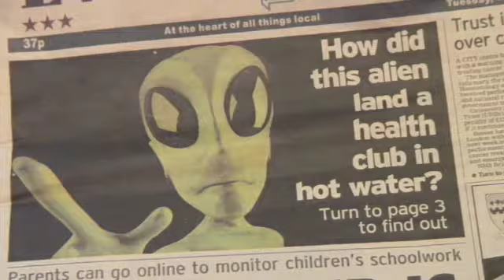Cadbury House's Alien Ad Campaign.... The Story Continues.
Worldwide controversy continues surrounding the Alien Ad campaign by the Health Club at Cadbury House...  The campaign, launched in January, stated 'When Aliens Come They'll Eat The Fatties First'. It was an attempt to inspire people to join the health club and get fit.